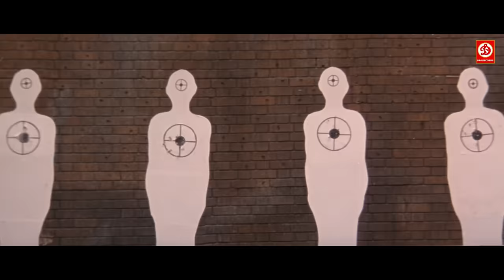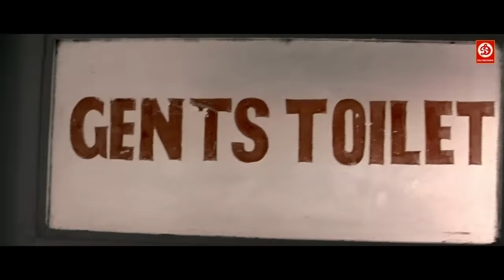सनी देओल, अमिताभ बच्चन & संजय दत्त का फुल एक्शन ब्लॉकबास्टर मूवी सुनील शेट्टी रवीना टंडन विवेक ओबराई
Shoot Out At Lokhandwala (2007)
Film cast : Amitabh Bachchan, Sanjay Dutt, Abhishek Bachchan, Suniel Shetty, Arbaaz Khan, Vivek Oberoi, Tusshar Kapoor, Shabbir Ahluwalia, Rohit Roy, Aditya Lakhia, Aftab Ahmad Khan, Neha Dhupia, Dia Mirza, Aarti Chabria, Rakhi Sawant, Ravi Gosain, Akhilendra Mishra, Srivallabh Vyas, Prathmesh Mehta

Movie: Ziddi (1997)
Starring : Sunny Deol, Raveena Tandon, Anupam Kher, Farida Jalal, Raj Babbar, Ashish Vidyarthi